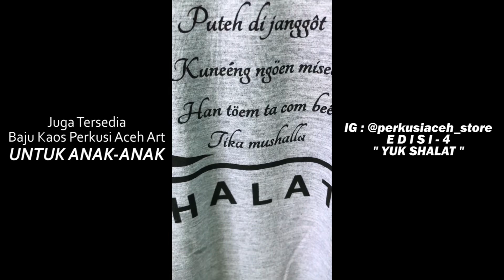KAJIAN TAUHID || Yang Kecil Mereka Percaya Ada Pencipta, Tapi || Ustadz Masrul Aidi || Perkusi Aceh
KAOS Perkusi Aceh KEREN ISLAMI ASLI ACEH, KLIK DI BAWAH INI

JADWAL KAJIAN UST. MASRUL AIDI
1. Senin Ba'da Maghrib di masjid jami' Al-Hidayah gampoeng Peurada Kota Banda Aceh (TAUHID)
2. Selasa Ba'da Maghrib di Masjid Subulussaalam Punge Blang Cut, Banda Aceh ( FIQH)
3. Rabu Ba'da Maghrib di Masjid Syeikh Abdurrauf,  Blang Oi, Banda Aceh (FIQH)
4. Kamis Ba'da Maghrib di Masjid AL-A'LA Cot Masjid ( FIQH)
5. Sabtu Ba'da Maghrib di Masjid Keuchik Leumiek, Banda Aceh

Ada orang mempertanyakan keberadaan Tuhan walaupun secara pembuktian sudah sangat jelas di alam semesta ini...

“Demi Allah, sungguh satu orang saja diberi petunjuk (oleh Allah) melalui perantaraanmu, maka itu lebih baik dari unta merah.”

“Kewajiban Mencari Ilmu”
Artinya : ”Mencari ilmu itu adalah wajib bagi setiap muslim laki-laki maupun muslim perempuan”. (HR. Ibnu Abdil Barr)